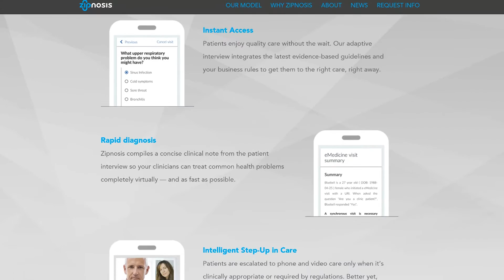Power Moves Twin Cities - Jon Pearce of Zipnosis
Our new friend Jon Pearce shares his power move!